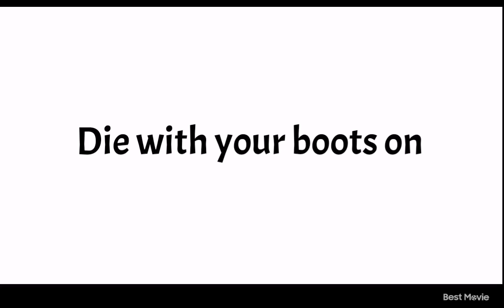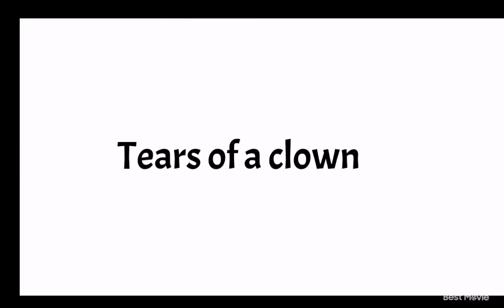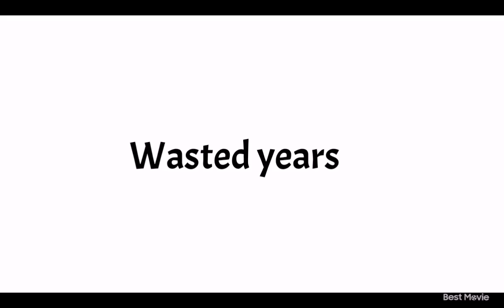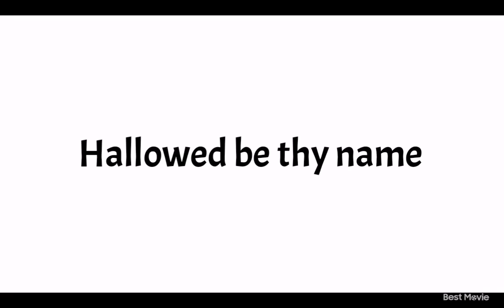Top 10 Adrian Smith Guitar Solos (Iron Maiden)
Adrian Smith è il mio chitarrista preferito degli Iron Maiden
Ho deciso di raccogliere in un video quelli che sono secondo me i suoi soli di chitarra più belli.

Ecco la mia top 10:

- DIE WITH YOUR BOOTS ON
- FLIGHT OF ICARUS
- TEARS OF A CLOWN
- THE BOOK OF SOULS
- THE WICKER MAN
- STRANGER IN A STRANGER LAND
- 2 MINUTES TO MIDNIGHT
- POWERSLAVE
- WASTED YEARS

FAMMI SAPERE QUALI SONO I TUOI SOLI PREFERITI DI ADRIAN QUI SOTTO 🔥